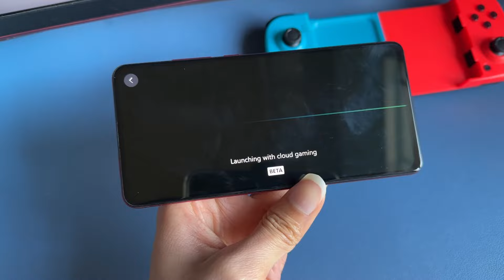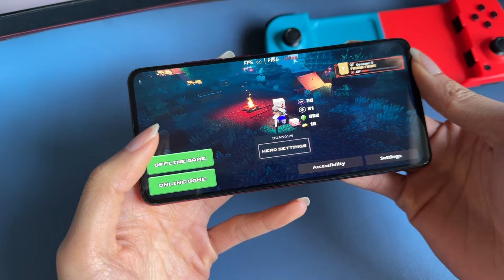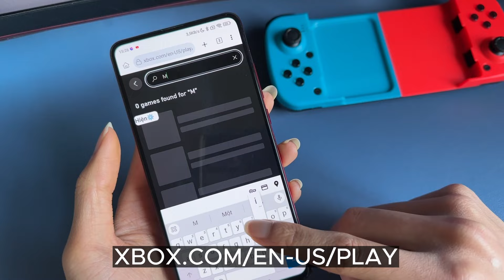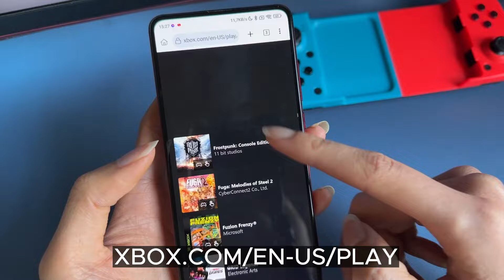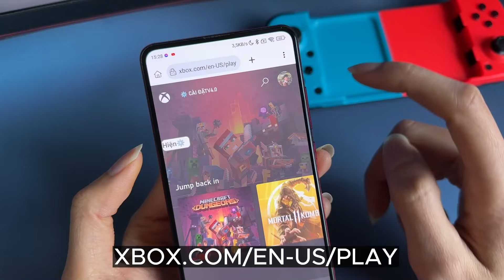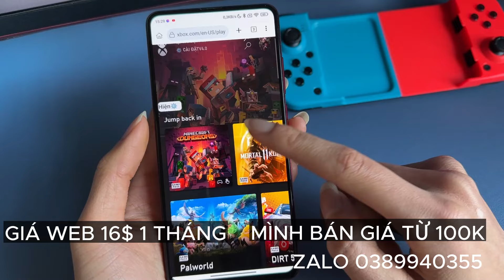CÁCH CHƠI MINECRAFT DUNGEONS | LEGENDS | TRÊN ĐIỆN THOẠI ANDROID IOS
CÁCH CHƠI MINECRAFT DUNGERONS trên mobile sử dụng web xbox cloud . hỗ trợ ios android pc.

➥hiện kênh mình đang cung cấp dịch vụ xbox cloud có thể chơi MINECRAFT DUNGERONS  và 300 game pc trên điện thoại , macbook giá từ 100k
nếu có nhu cầu thì hãy mua ủng hộ cho kênh mình nhé
sẽ được hỗ trợ và sử dụng kèm tool v4 chất lượng.

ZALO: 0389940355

0:00 Giới thiệu DEMO
2:36 Hướng dẫn IOS
8:12 Hướng dẫn ANDROID
13:53 Hướng dẫn TRÊN TRÌNH DUYỆT WEB
21:05 TEST CLOUD TRÊN TRÌNH DUYỆT WEB